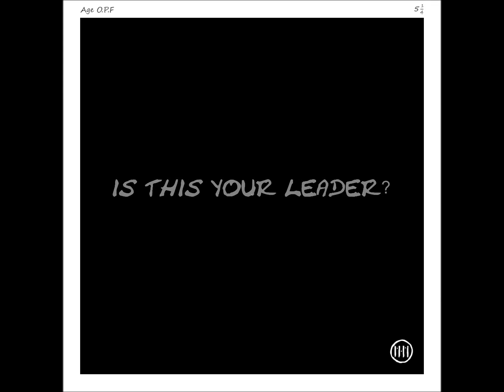Age O.P.F - Is This Your Leader? -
From the three-track album 5 1/4